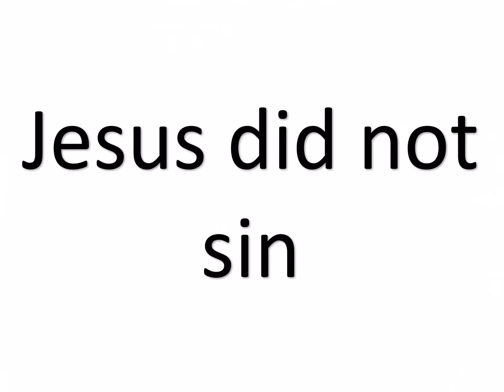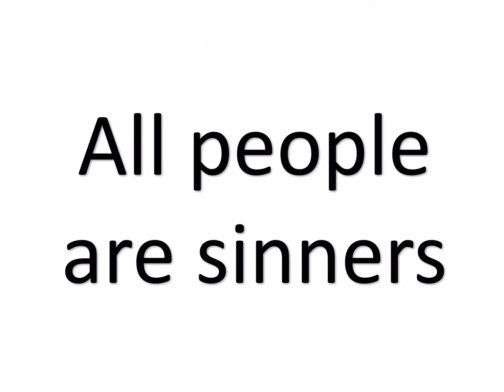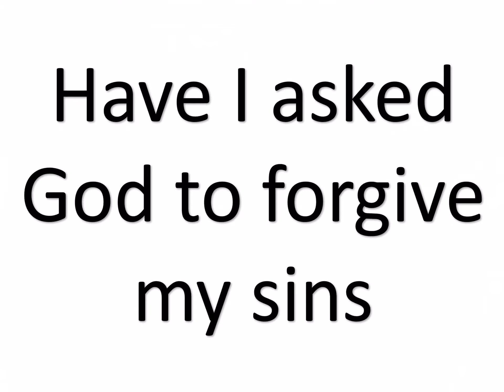Apr 19 Kids Jesus Tempted In the Wilderness (Luk 4:1-14)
A video for kids